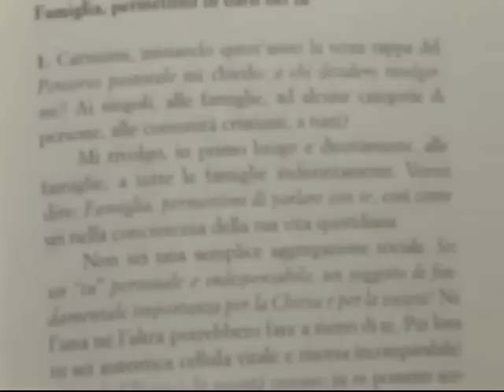La missione della famiglia a servizio del Vangelo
Famiglia diventa anima del mondo
La missione della famiglia a servizio
del Vangelo è il tema della terza tappa
del Percorso pastorale "L'amore di Dio
è in mezzo a noi".
È una lettera dal tono confidenziale, quella che l'Arcivescovo di Milano cardinale Dionigi Tettamanzi rivolge alle famiglie per infondere fiducia e speranza nella situazione concreta in cui vivono, qualsiasi sia il loro percorso umano e spirituale.

Famiglia diventa anima del mondo (Centro Ambrosiano, pp 132, € 4,50) èla terza tappa del Percorso pastorale sul tema della famiglia, sul quale la Diocesi di Milano sta lavorando già da due anni e costituisce il riferimento per l'attività delle parrocchie. Destinatari della lettera sono tutte le famiglie, i sacerdoti e tutti coloro che sono protagonisti dell'attività delle comunità cristiane della Diocesi.

Questo Percorso pastorale si colloca in un cammino triennale di riflessione e impegno sulla missione della famiglia a servizio del Vangelo. Conclusi i primi due, dedicati all'ascolto della Parola di Dio e alla trasmissione della fede in ambito familiare, con l'inizio - nel prossimo mese di settembre - del nuovo anno pastorale si apre questo capitolo dedicato al rapporto con la società e al contributo che la famiglia può dare alla vita della città.

Come si evince dall'"Introduzione", la convinzione di fondo che anima il testo è che tutte le famiglie, non solo quelle cristiane, possono dare molto alla società nei molteplici contesti educativi, culturali, economici, sociali in cui vivono. La famiglia diviene anima del mondo mediante l'atto decisivo dell'educazione che deve accadere in alleanza con la Chiesa e la società. Il valore unico della famiglia si sintetizza nella relazione: tra i coniugi, tra genitori e figli, tra i figli, tra famiglie differenti. La famiglia è anima del mondo perché incarna la relazionalità: è vivendo le relazioni che diviene anima del mondo.